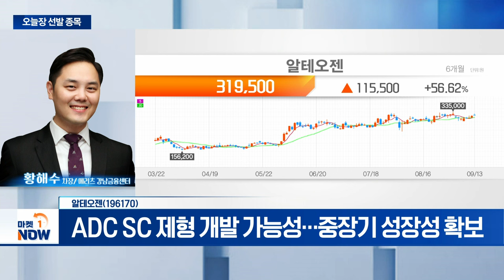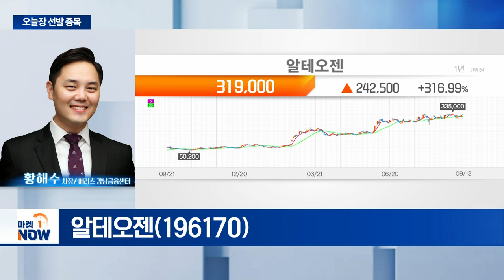알테오젠... ADC SC 제형 개발 가능성... 중장기 성장성 확보 | Market Now (20240913)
- 키트루다SC FDA 승인 모멘텀 유효
- ADC SC 제형 개발 가능성... 중장기 성장성 확보
- 공장 시설 투자 등 추가 상승 요인 보유